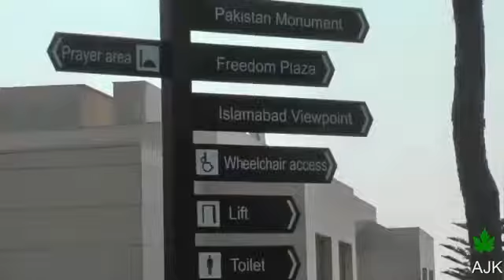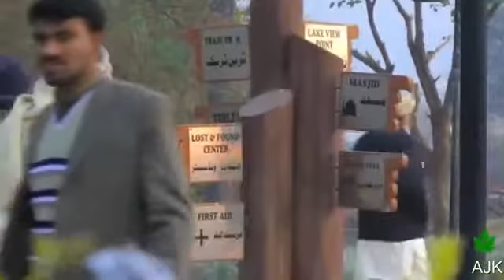Worlds second beautiful city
Worlds second beautiful city islamabad.